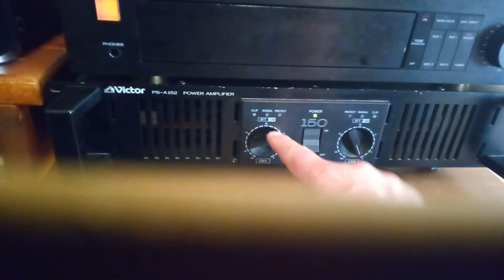VICTOR VOSS PS-A152 Усилитель мощности. 100V.